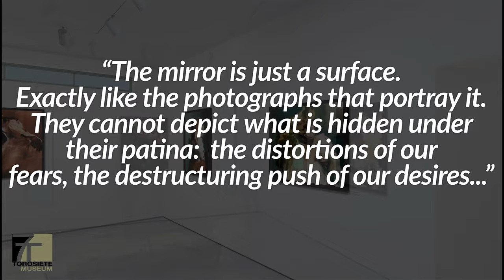Kalliope Amorphous - "Glass Houses" - TOROSIETE Museum In Depth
Discover more about Fine Art Photographer Kalliope Amorphous' exhibition of "Glass Houses" in this "In-Depth" video of her works.  TOROSIETE's Ferdinand Tomlin takes you inside of her 3D Virtual Exhibition and discusses 4 of her works.

Fine Art Photographic Prints from this exhibition are available in our Museum Store